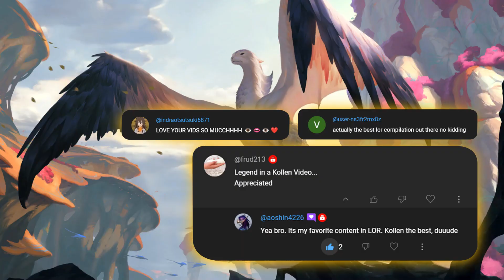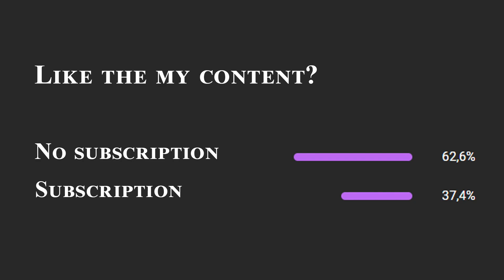Funny moments LOR Ep.40 | Fails, WTF, OMG, lucky Moments and Highlights in Legends of Runeterra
Glad to see you here and wish you a pleasant viewing. I hope you have a great time browsing my content :)

Timecodes:
00:00 - Whatsapp:)
00:25 - Almost a victory
00:49 - He is the king of runes
01:39 - Correct target priority
02:19 - How many?
02:54 - Grapplr
03:10 - MegFerrari
03:26 - Lost against Targaryen
03:45 - AlanzqTFT
04:36 - Istivi4

List of very cool people you saw in my video:
MegFerrari
barbirose
LordVietnamita
Istivi4

This video and all other videos on my channel are copyrighted content that does not violate YouTube copyright rules!
Links to all authors, whose clips were used in my author's video, are in the description.
The video contains a large number of my author's comments, context and video editing in order to make the work different from the original creations.